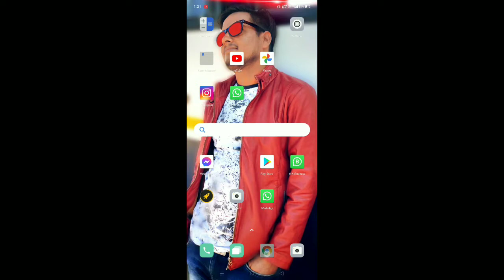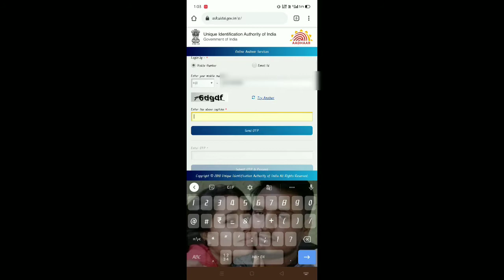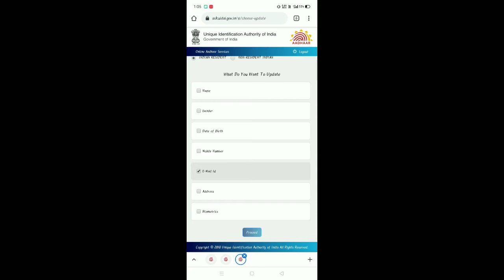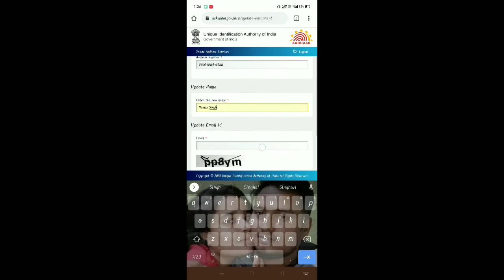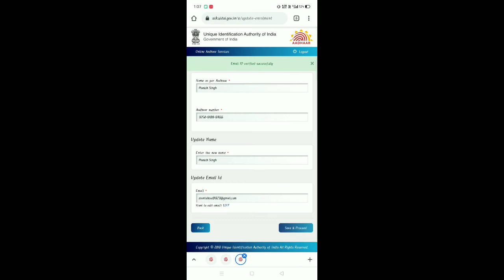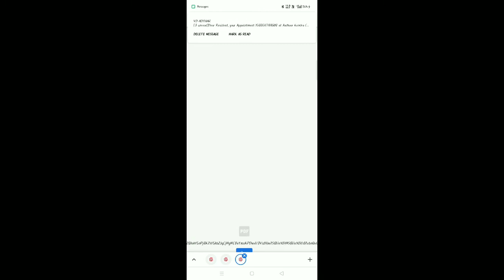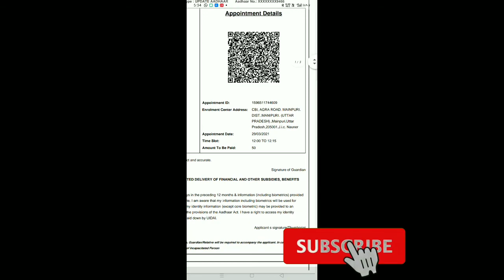How To Book Appointment For Aadhar Card Corrections | आधार कार्ड में मोबाइल नंबर कैसे लिंक करे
धन्यवाद। 🙏🙏🙏🙏

Pushpendrayadav040791